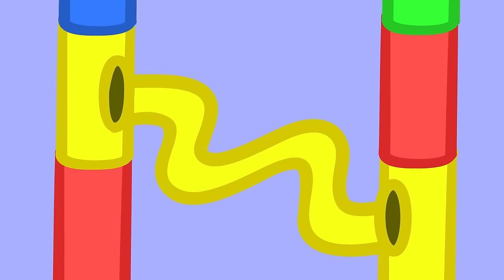The Dress-Up Party 👒 🐽 Peppa Pig and Friends Full Episodes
The Peppa Pig and Friends YouTube channel is a safe place for kids to watch their favourite Peppa Pig clips and full episodes, with special compilations, seasonal content, and exclusive videos, only available on the Official Peppa Pig and Friends YouTube channel.

Peppa aims to create a safe environment with age-appropriate content so you can have peace of mind whilst your little piggies interact with the Peppa Pig and Friends Official Channel. We have created a world of Peppa with episodes and compilations to keep even the most dedicated Peppa fans happy.

Here at Peppa Pig and Friends channel, kids can be happy and smart! Watch Peppa Pig clips and episodes where Peppa Pig play games with her friends, Mummy Pig and Daddy Pig tell the bedtime stories, Peppa Pig sings nursery rhymes and songs, Peppa and her family and friends celebrate Christmas and Halloween together! Peppa Pig episodic animation, Peppa Pig songs for kids, Peppa Pig toy play and Peppa Pig Stop motion create a world that centres on the everyday experiences of young children.